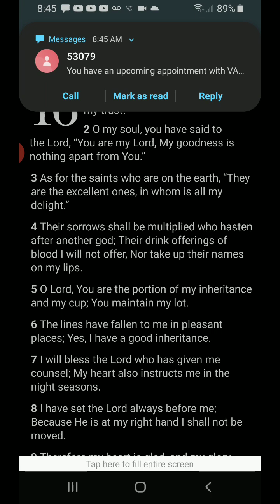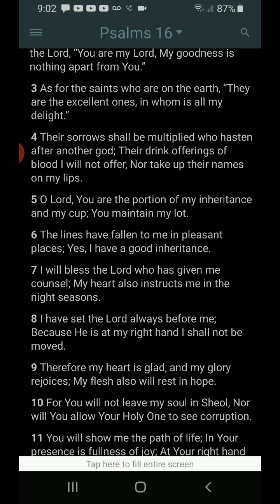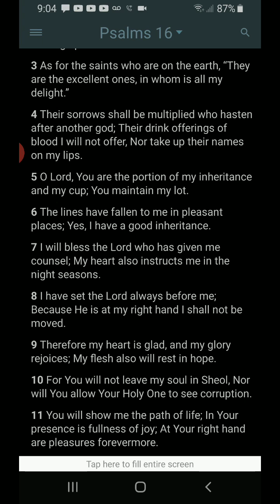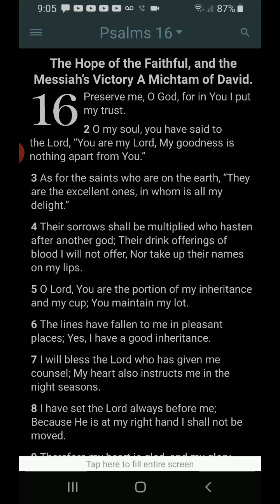Morning Prayer Psalm 16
Give thanks all day every day.